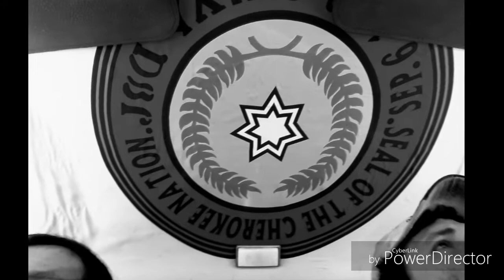Life Ain't Always Beautiful